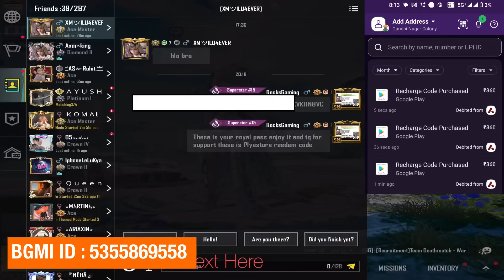Random 3 Girl's with X-Suit In My Lobby And Trolled 50RP MAX & MYTHIC OUTFITS 90/70 uc can $10 bgmi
𝗦𝘁𝗿𝗲𝗮𝗺 𝗖𝗵𝗮𝗻𝗻𝗲𝗹::-
●▬▬▬▬▬ஜ۩❀۩ஜ▬▬▬▬▬●
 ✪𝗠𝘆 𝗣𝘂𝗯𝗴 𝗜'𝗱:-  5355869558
  ●▬▬▬▬▬ஜ۩❀۩ஜ▬▬▬▬▬●